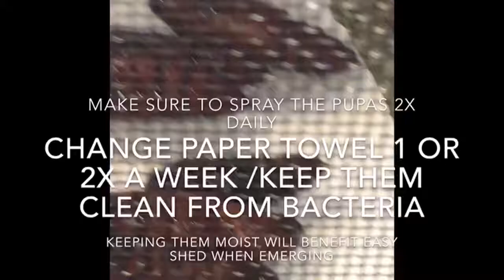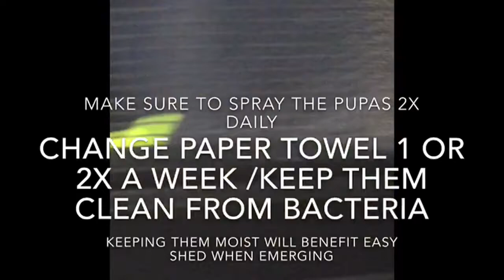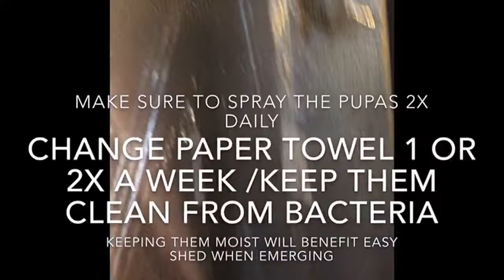Update: Hornworm to Adult Project. Babies reach adults; first 3 pupa emergence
My egg hatched hornworms have reached adulthood!!!

It's quite an adventure with this project everyone and showing you how it's all done

Come join my website!

People 13 and over can join on their free will , but for those under 13, please have your parents comply with COPPA( must fill out a form, submit it and must supervise you.)

Great place for the best hermit crab food and supplies! All safe and natural !

Highly recommend the hermit crab patch
✯✯✯✯✯ 5 star I rated
-For natural shells ( no painted shells)
-Foods and Suppliments that are all natural ( no toxic additives and no commercial foods)
-Safe decor
-Heating and Humidity supplies
-Pre mixed bags of substrate
And more...

You have an opportunity to get paid for your YouTube videos. Come join fullscreen today to partnership. You MUST be active and your videos MUST BE LEGIT!!